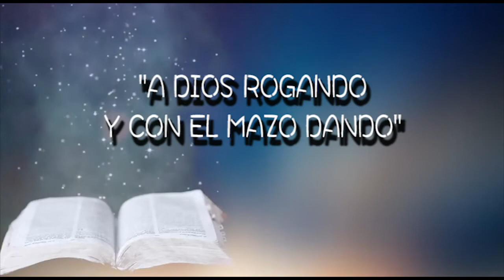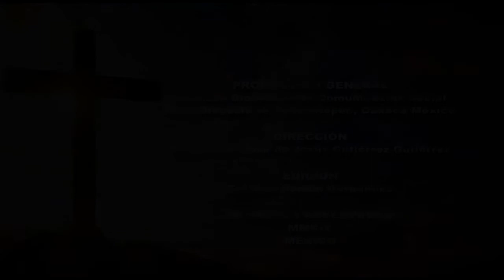EL SILENCIO DE DIOS Y LA FELICIDAD A TI MISMO